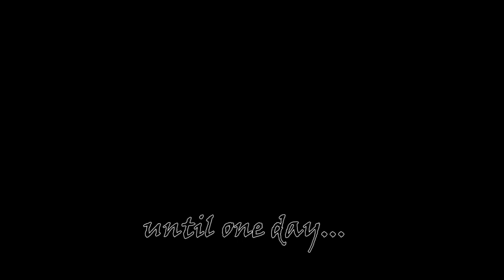Laputa - Castle in the Sky [BESIEGE]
This video is dedicated to all my subscribers and all the people who watch my videos :) To all studio Ghibli fans too, because is a tribute to one of their films.

Thanks to all the mod developers too, because these videos would be impossible to do without them.

Making 3D new objects (castle, tree etc) took me several days, remodeling the big zeppeling: one day, building the floating castle: one day, editing all: two days... for sure more than one week.
I even did myself the train chase song xD!
so enjoy and i hope you all like it!

__________Programs__________
-Adobe premiere pro to edit all videos, adding sound effects (wind, explosions, cannons, crashes, etc.), modifying sounds, laser effects, and more.
-Blender to create and texturize the 3D objects: Castle, wall castle, -tower castle, stone houses, big trunk and leafs.
-Photoshop to make textures and the initial papyrus.
-Fraps to record scenes from game.
-Tons of patience
-Cloud mod very important in this video
-Object explorer to remove Frozen limit zone, edit the fog limit (because the castle is too damn big and the fog blurs it all), some doors and some statues.